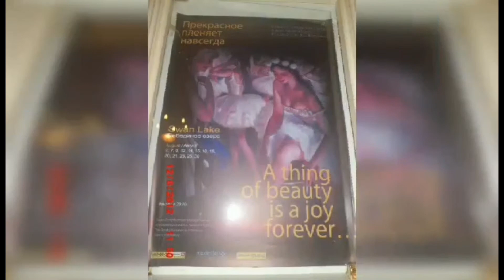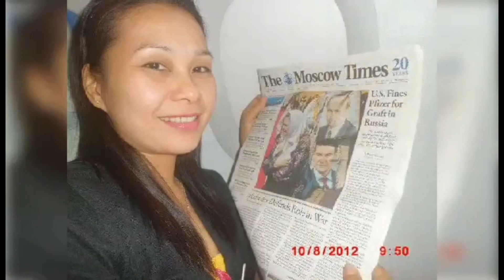My Russian Holiday# Moscow & Saint Petersburg @Lene Li